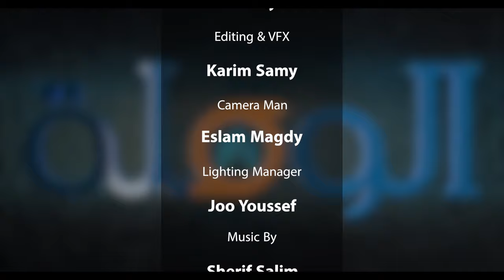تبسيط مفاهيم التسويق الالكتروني والملتيميديا وربطهم بالتسويق بمفهومه الاوسع - الحلقة ١برنامج الوصلة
نظرا لتطور العالم واتجاه التجاره الى التسويق والتجارة الإلكترونية، تسعى شركة كورد ديجيتال والتي تعد من رواد التسويق الالكتروني في الوطن العربي والتسويق في مصر الى تبسيط المفاهيم المتعلقة بالتسويق الرقمي، وإيصال أخر المستجدات في التسويق والمبيعات الى الجمهور العربي من الشباب الراغبين في التعلم والعمل في الوظائف الحديثة والمستقبلية، ورواد الأعمال وأصحاب الشركات للنهوض بشركاتهم والاستيلاء والاستحواذ على حصة سوقية أكبر عن طريق اتباع استراتيجيات حديثة وناجحة.
برنامج الوصلة هو برنامج لربط التسويق بمفهومة الاوسع بالتسويق الالكتروني والمالتيميديا، والي من خلاله هنقدر نبص للعالم بمنظور التسويق البحت، واستخدام منظور التسويق القديم في تقويم التسويق الحديث، واستخدام ادوات التسويق الحديث بكفاءة أكبر والوصول الى افضل النتائج.
 دا برنامج الوصلة المقدم من شركة كورد ديجيتال والهدف منه يكون:
1- وصله لربط التسويق بمفهومه الأوسع بالتسويق الالكتروني
2-  وصله لتصحيح بعض المفاهيم في عالم التسويق الإلكتروني والملتيميديا
3- وصلة توصلك آخر التطورات في البزنس والعالم الرقمي
استنونا كل يوم اتنين في وصلة جديدة، نشوفكم على خير وانتوا دايما متواصلين

التسويق_والتجارة_الالكترونية#
التسويق_الالكتروني#
التسويق_في_مصر#
التسويق_الرقمي#
التسويق_والمبيعات#